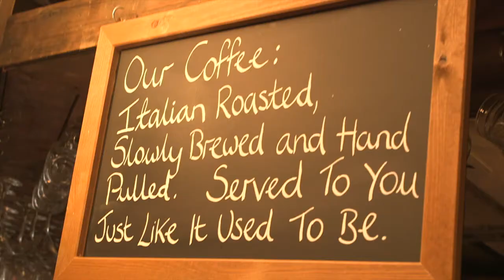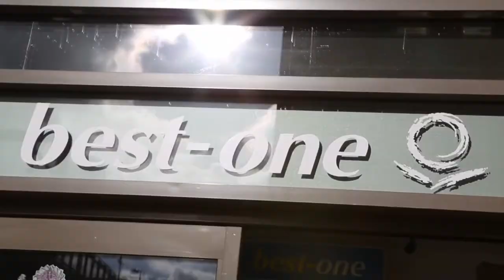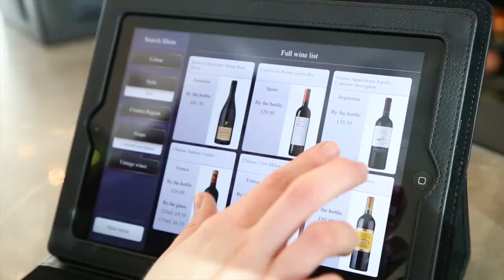Granary Wharf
Look around Granary Wharf and meet the people who make the area what it is